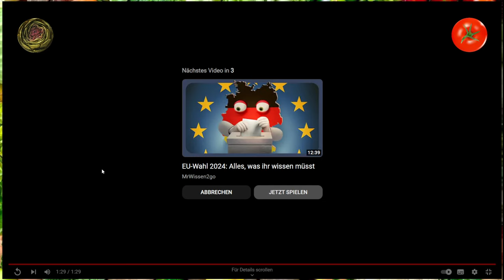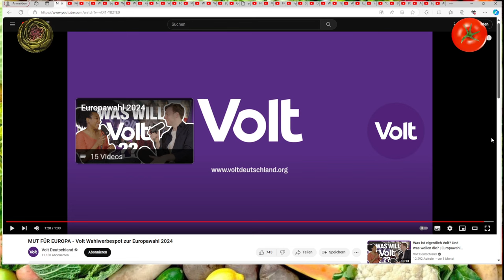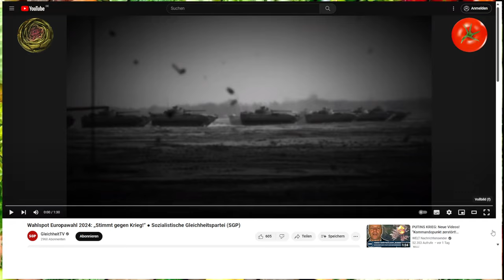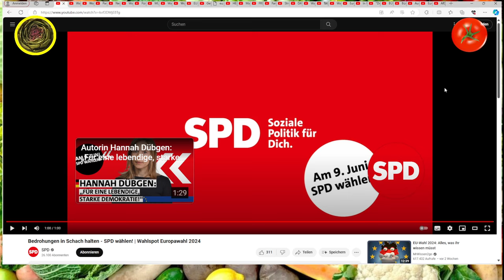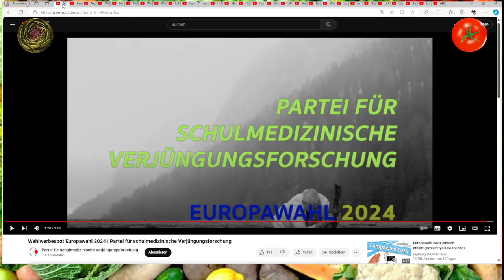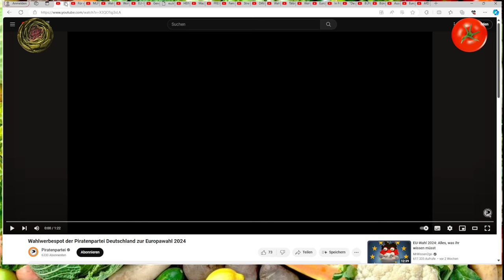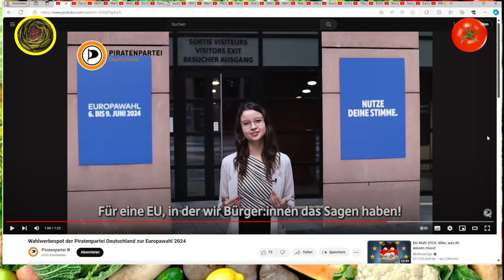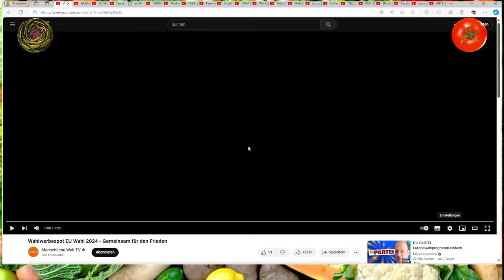EU-Wahlwerbespots 2024 von VOLT bis AFD - Folge 1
Heute auf dem Speiseplan: die Wahlwerbespots für die Parteien zur EU-Wahl 2024